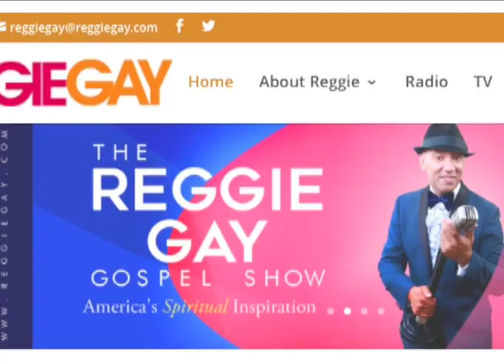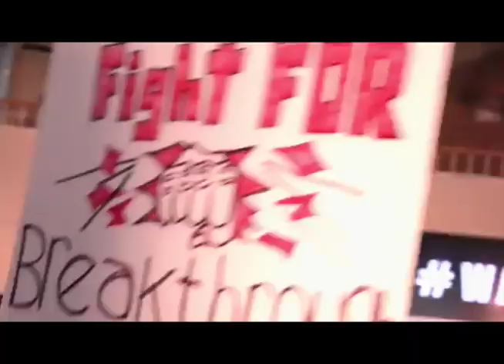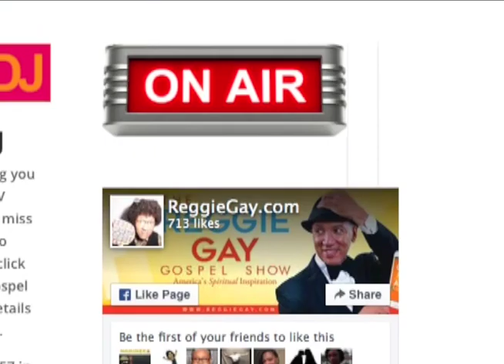Reggie Gay Gospel Show SUN JUL 3 2016